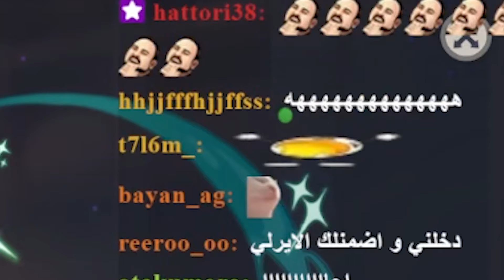عملت 500 سحبة على ياي ميكو وهذا الي صار | Genshin Impact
الفيديو ماخوذ من بثنا في التويتش كل يوم 4 عصرا توقيت مكة